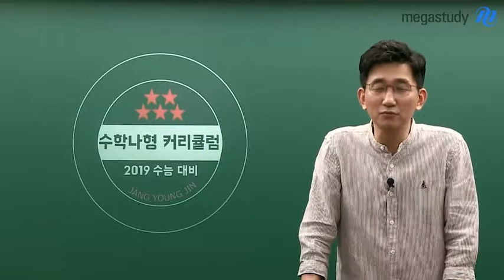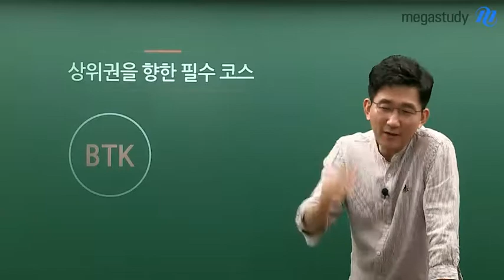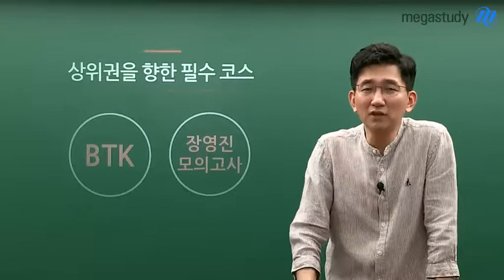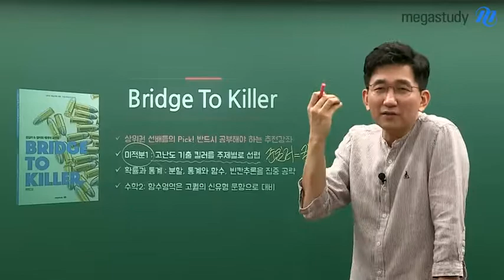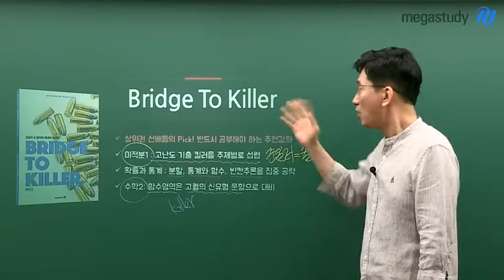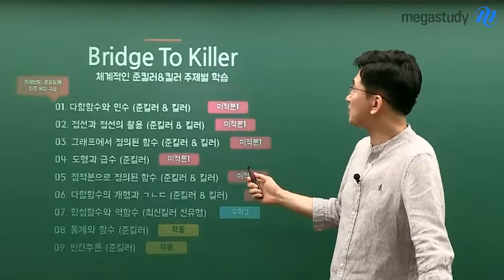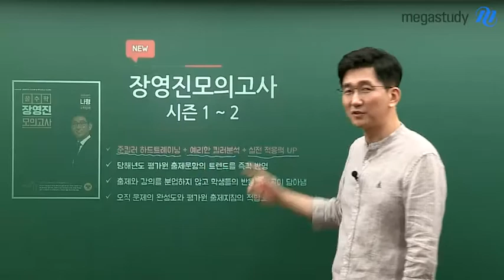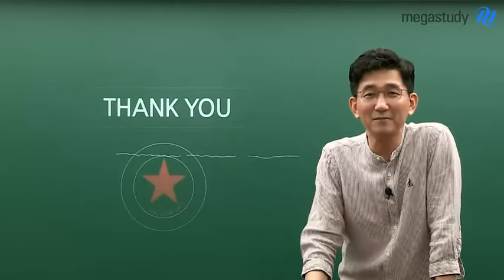[메가스터디] 수학 장영진쌤 - 수학 나형 상위권의 필수 코스 2019 하반기 커리큘럼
지금부터 약 4개월 채 안남은 시점!
장영진 선생님과 함께 수학 공부를 마무리하자!!

수학 나형 상위권을 바라는 수험생이라면
장영진선생님의 커/리/큘/럼/을 확인해야 할 때

수학 1등급을 향한 강의를 통해 수학 점수를 올릴수 있는기회
지금 바로 확인 GO GO 〉〉〉

상위권의 비밀 27+3 법칙 장영진 선생님이 궁금하다면?